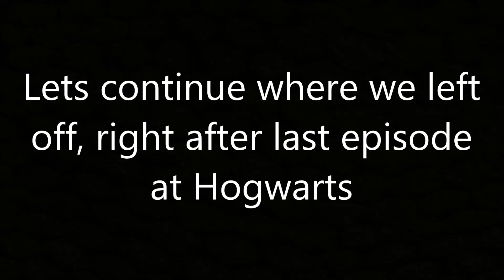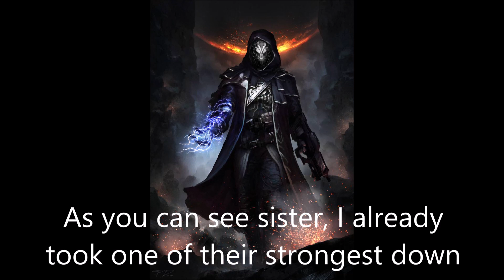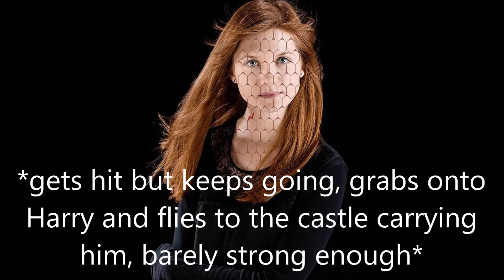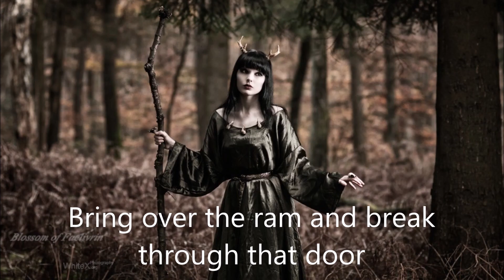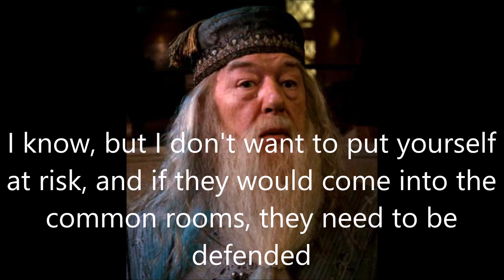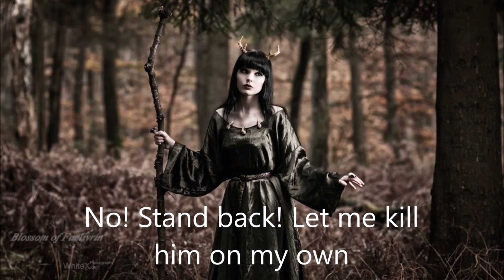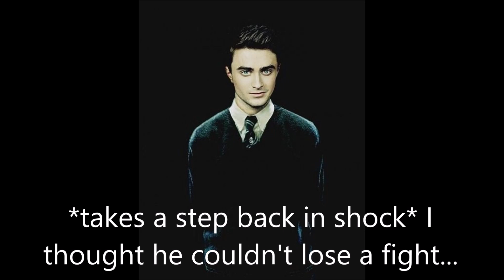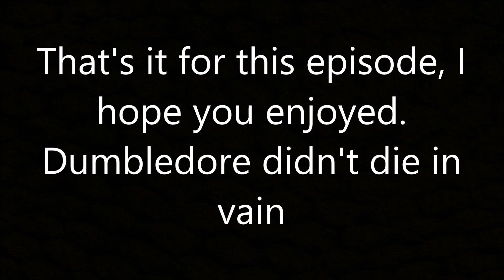Harry Potter - The Crossover #11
Not all is going well

ATW: After the war
MTB: Meant to be
TDT: Through Dark Times
DL: Double Life
AoD: Age of Darkness